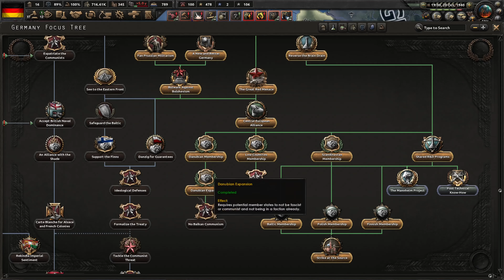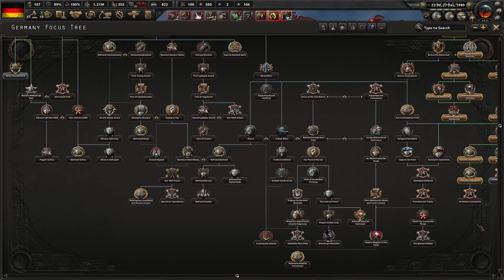Democratic Germany takes out USSR in Hearts of Iron 4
How Germany became the Good Guy of Europe, this time with no tricks!
The challenge is to play as Germany, become democratic and defend Europe from the reds.
Rules:
- Play as Germany
- historical
- Ironman
- Democratic
What did I do wrong, what did I do right? What should my next challenge be.
Hearts of Iron IV Germany.